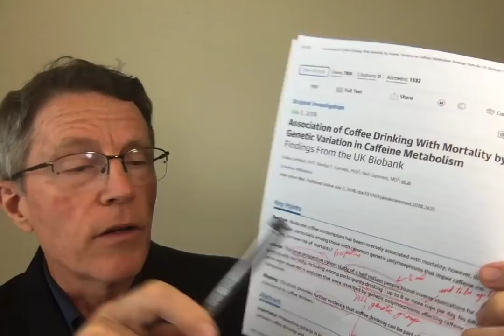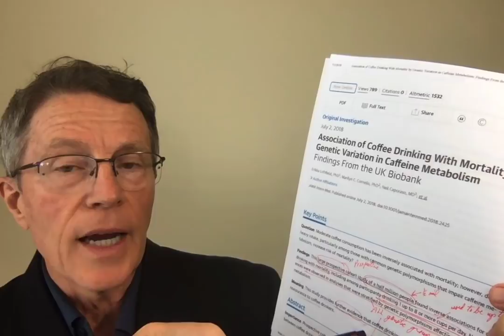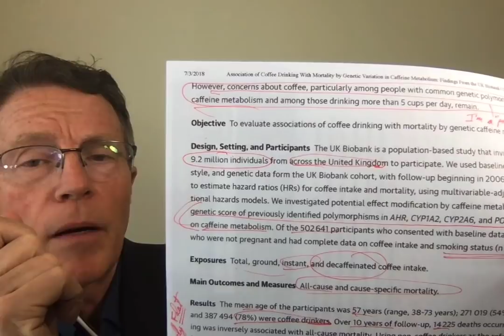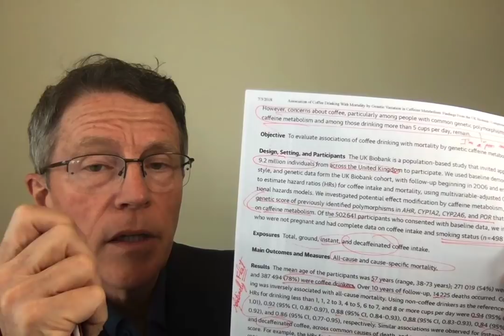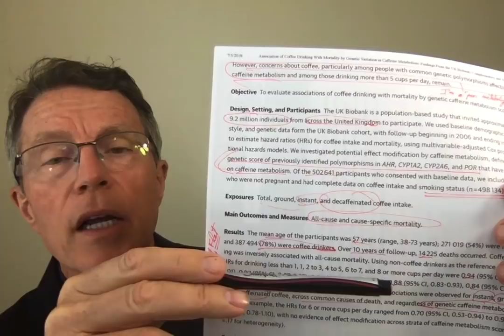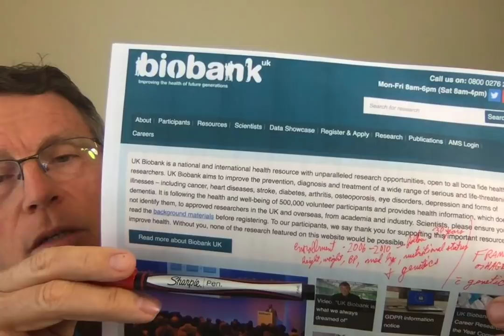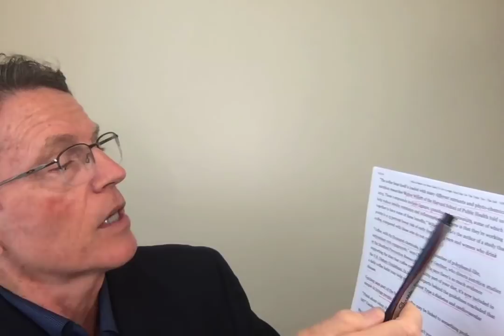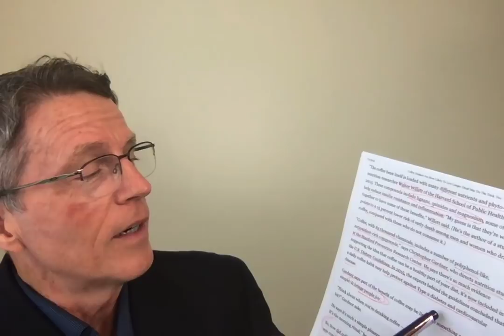Coffee Drinkers Live Longer: UK Biobank Study- FORD BREWER MD MPH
The UK Biobank just published a study on coffee drinking and longevity. They found improved longevity with up to 8 cups daily. This study included improvement for all genetic variations of caffeine metabolizers.